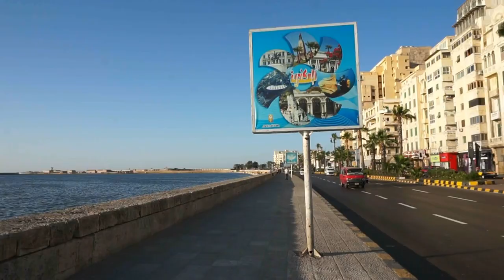Exploring the Alexandria Corniche (waterfront) in Egypt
City of Alexandria, Egypt - the waterfront of Alexandria, the corniche of Alexandria in Egypt. Let's go to Alexandria which is a Mediterranean port city in Egypt. During the Hellenistic period, Alexandria was home to a lighthouse ranking among the Seven Wonders of the Ancient World as well as a storied library. The city of Alexandria also has Greco-Roman landmarks, old-world cafes and sandy beaches. Alexandria's 15th-century seafront Qaitbay Citadel is now a museum.
The Corniche of Alexandria is a waterfront promenade corniche in Alexandria, Egypt, running along the Eastern Harbour. It is one of the major corridors for traffic in Alexandria.
Alexandria was founded in c. 331 BC by Alexander the Great, king of Macedon and leader of the Greek League of Corinth, during his conquest of the Achaemenid Empire. An Egyptian village named Rhacotis existed at the location and grew into the Egyptian quarter of Alexandria. Alexandria grew rapidly to become an important centre of Hellenistic civilization and remained the capital of Ptolemaic Egypt and Roman and Byzantine Egypt for almost 1,000 years, until the Muslim conquest of Egypt in AD 641.